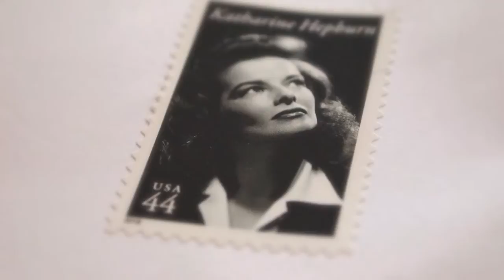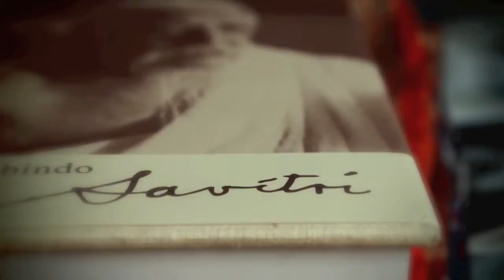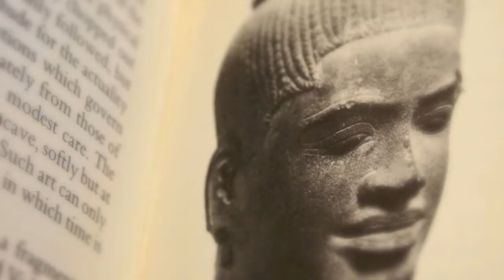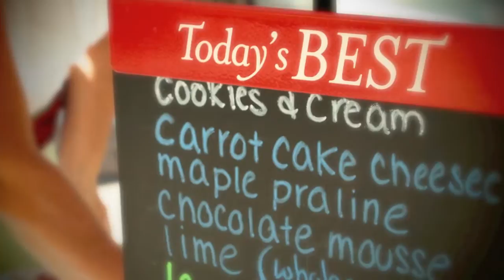POL REVUE Introducing the Theme of " UNIVERSAL HARMONIOUSNESS OF MANIFEST FORMS "